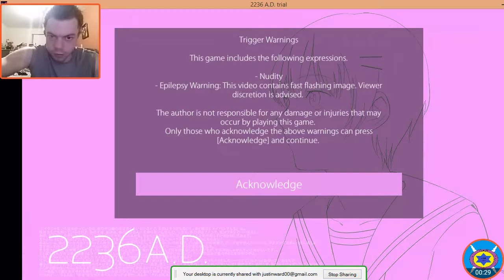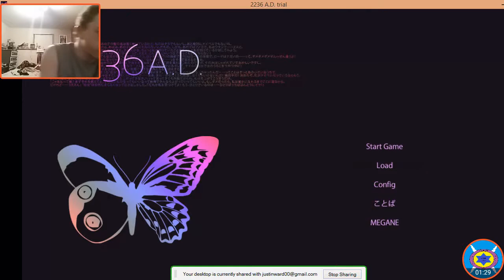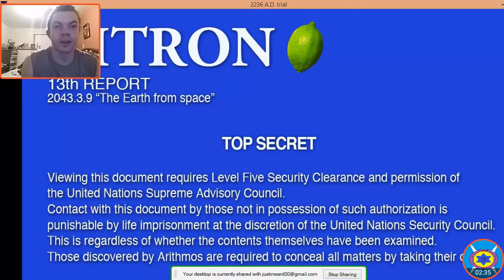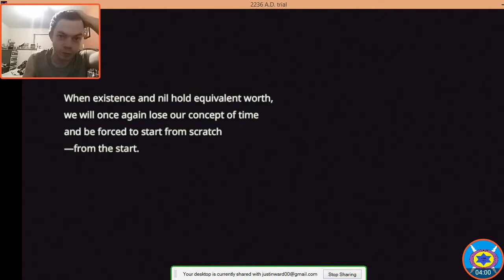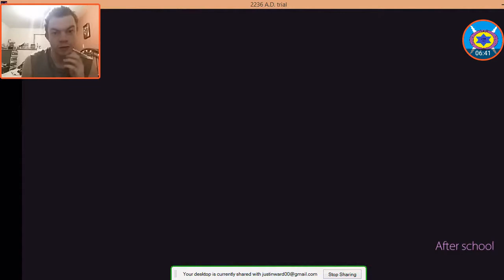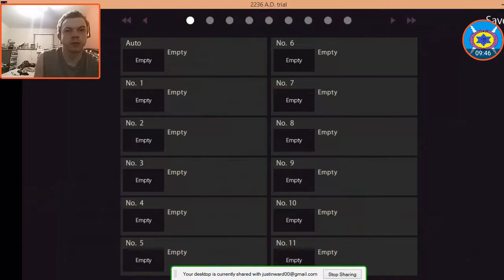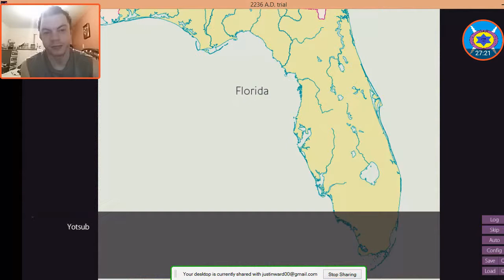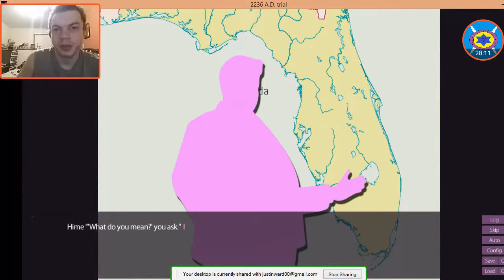2236 AD trial (IT NEVER ENDS) part 1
I was really tired so enjoy all my existing videos